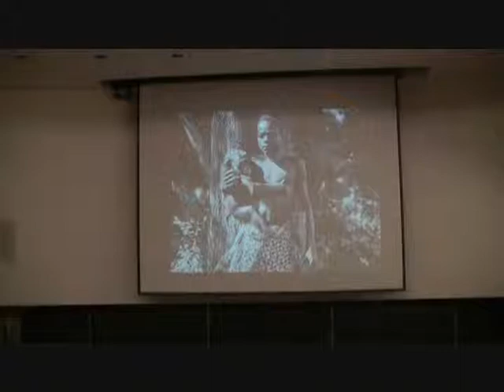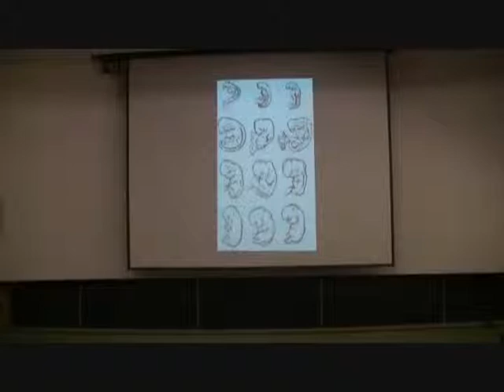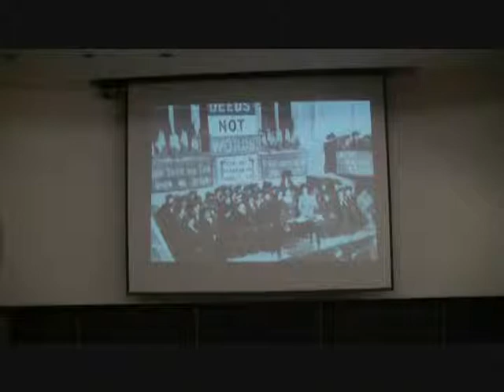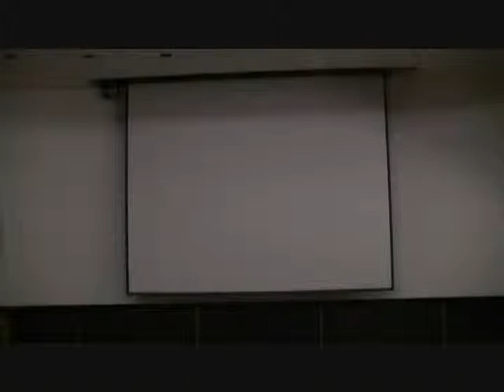Echoes of the Holocaust Part 4 of 9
Stephanie Gray Presents Echoes of the Holocaust to Simon Fraser University